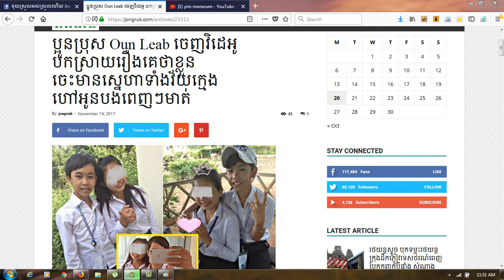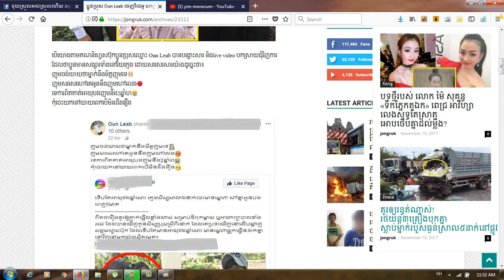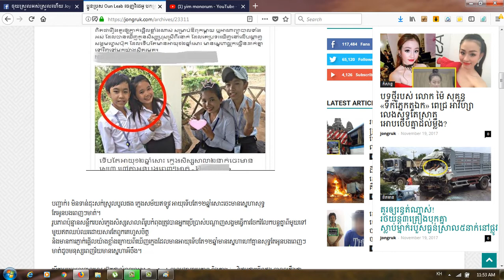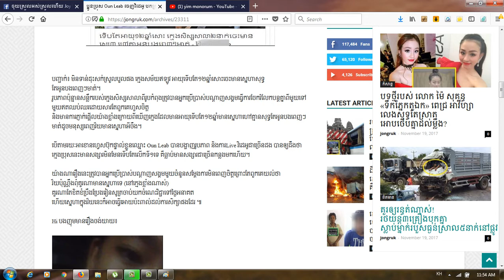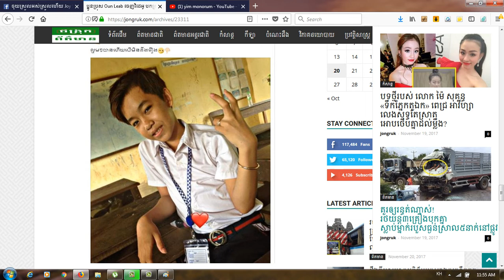ប្អូនប្រុស Oun Leab ចេញវិដេអូ បកស្រាយរឿងគេថាខ្លួន ចេះមានស្នេហាទាំងវ័យក្មេង (ព័ត៌មានហួសចិត្ត)